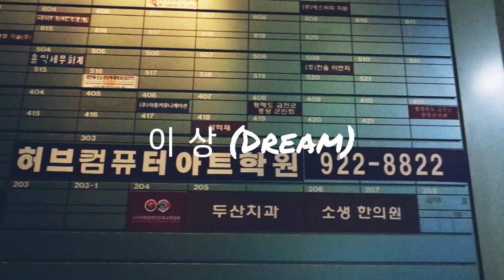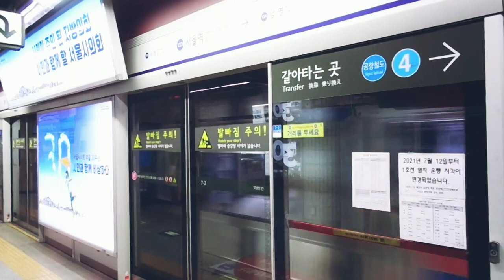지하철, 제기역~이수역, Subway, Jegi Station~Isu Station,자연,힐링,워킹,여행,Nature,Healing,Walking,Trip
자연을 산책하며...힐링, 여행 하세요.
촬영 : LGㅡWING
Source: Korea Copyright Commission/Shared yard/ You Cut